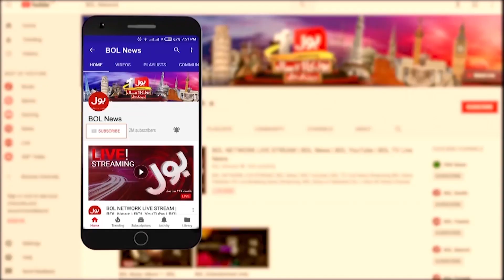Imran Khan Back to Bani Gala | Rana Sanaullah and Shahbaz Sharif in Trouble | Breaking News